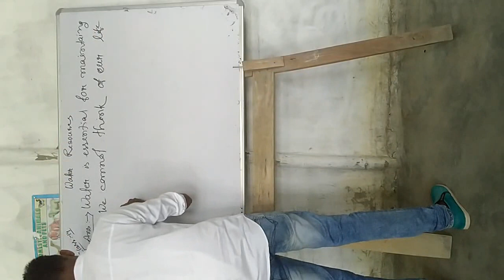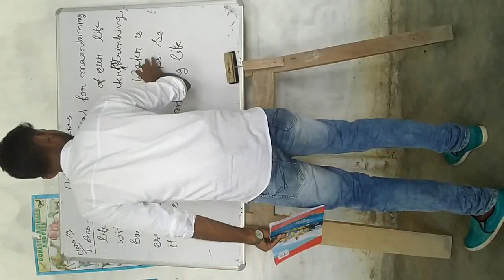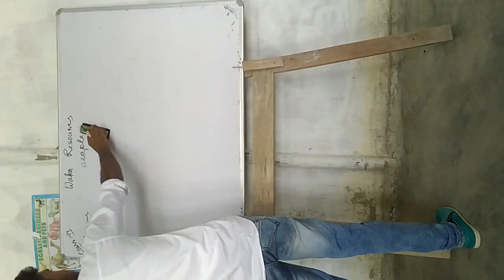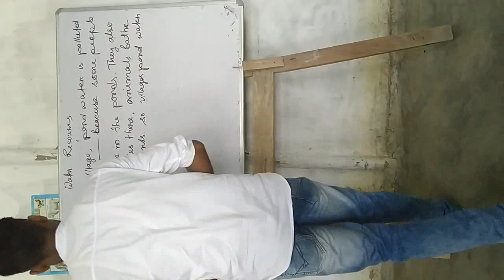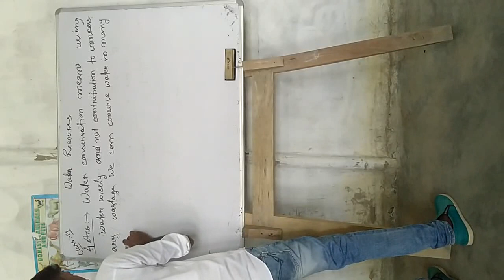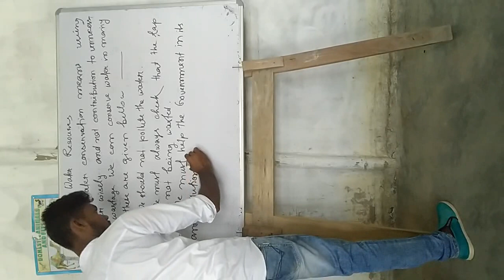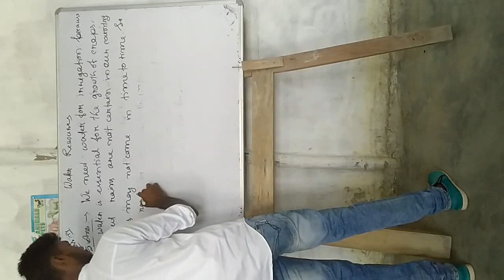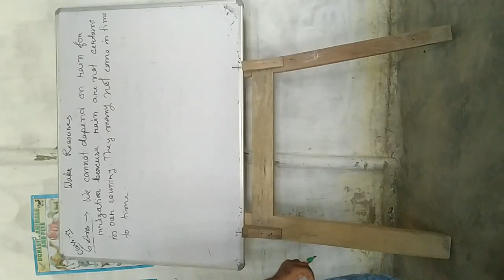Class IV social